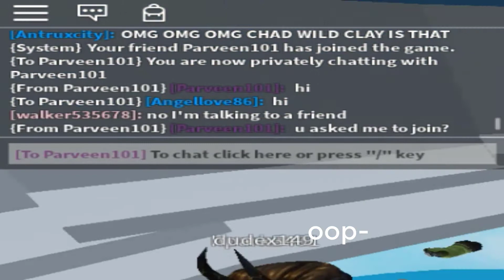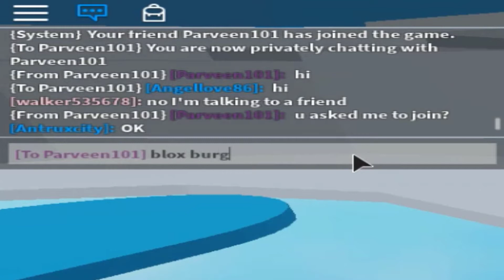Failing at tower of hell T-T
Open Me!!!    ♡♡♡

Hey guys its me yenli back wit anotha video and today i am playing the tower of hell and i keep failing super badly T-T I was planning on doing the ding dong ditch in bloxburg cuz if you know me, you know that i don't really do trends until they are like over XD but like just now i have checked and we have 48 angels!!! like whaaaa??? y and how like idk why anyone would wanna watch my cringey vids heh... but yeah i am currently working on an outro for my channel with my own creative workings so watch out for that :) but other then that i think this wraps up today's video ill cya guys next time baiiiiiiiiiiiiiiiii

I post on♡ Sunday’s, Tuesday’s, and Thursday’s